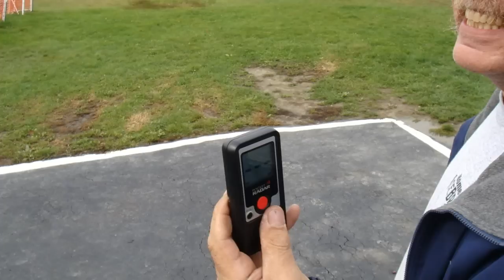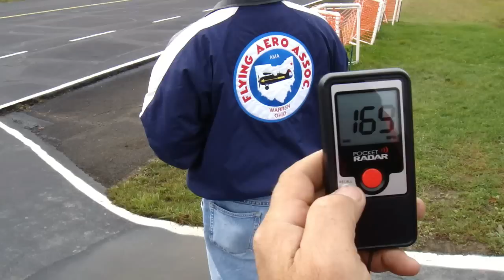Turbine Powered Yellow F-16 RC Jet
This is Joe's F-16 with a REN54 Mark4